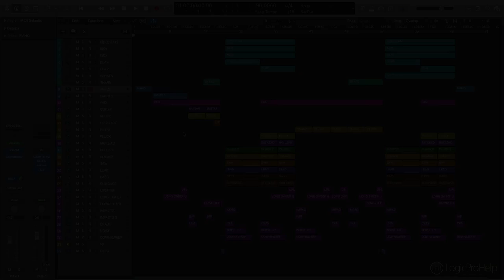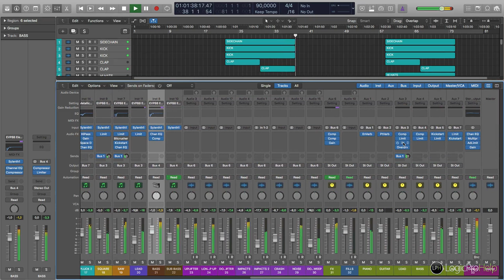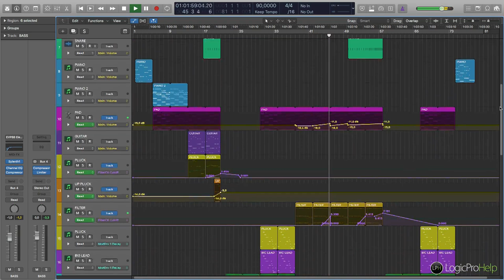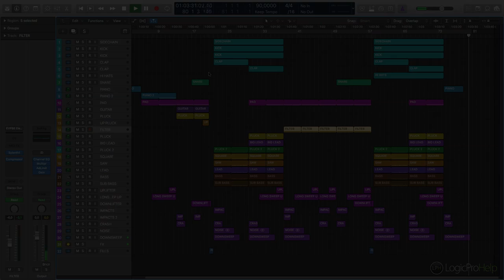Alan Walker — Faded [Logic Pro Help Remake]